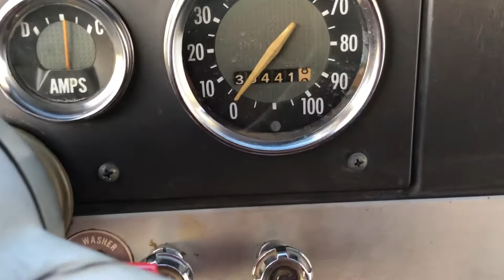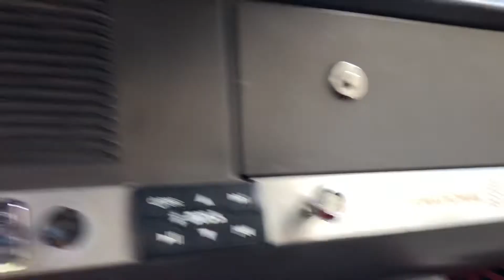1969 International Scout Start Up and Light Check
1969 International Scout Start Up and Light Check